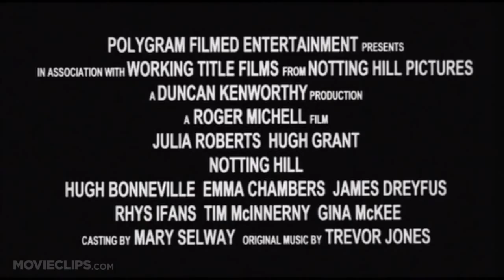【歐美電影】新娘百分百「Notting_Hill」《電影預告》HD畫質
上映日期：1999年7月9日（台灣地區）
【劇情簡介】
        威廉是一個居住在倫敦西部的離婚男子，他擁有一家生意清淡的書店。一天，當今最紅的電影明星安娜史考特，居然走進威廉的書店中，並在買了一本書之後才離開。威廉心神蕩漾，腦海中總是迴繞著安娜的倩影。
        隨後威廉在街角竟不期然的撞上安娜，他手中的柳澄汁更是灑了安娜一身，威廉感到相當抱歉，並邀安娜到他位於附近的住處更衣，接下來發生的事是每個男人的夢想。
        威廉挽著全世界最有名的女人的手，走進了朋友的大門，威廉度過了一個美好的夜晚。當他們並肩走過諾丁丘的花園，回到了飯店，卻發現安娜的男朋友從美國飛了過來，威廉只好帶著一顆破碎的心逃了出來。
         威廉渡過了一段失意的日子，半年之後，安娜為了逃開裸照風波，又來到了倫敦找威廉，在一個禮拜裡，安娜與威廉同住，兩人再次陷入愛河。威廉能把握這次的機會贏得好萊塢巨星的芳心嗎？兩人要如何面對他們不同的身分，做出抉擇？END